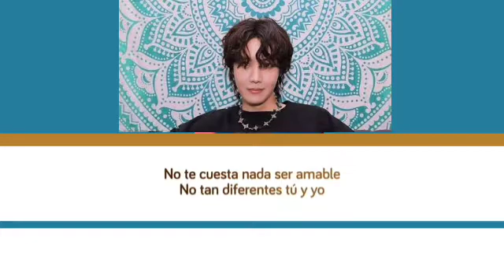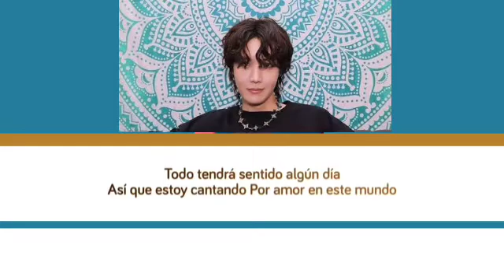J-Hope - Equal Sign Letra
Hecho por LyricsCobid

   Si hay errores, avísenme...

Canal dedicado a traducciones de canciones (K-pop, Baladas, Salsas, etc.)

*Ve a las listas de reproducción de mi canal para que veas las canciones que he subido*

No se infringen los derechos de autor sobre este contenido, todos los derechos y licencias correspondientes a su autor y/o empresa.
The copyright on this content, all rights and licenses corresponding to its author and / or company are not infringed.